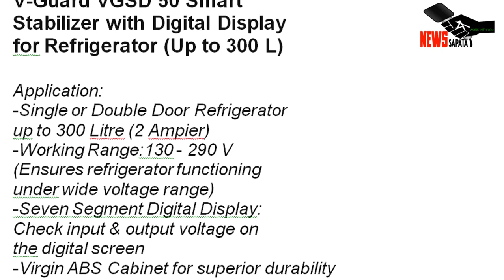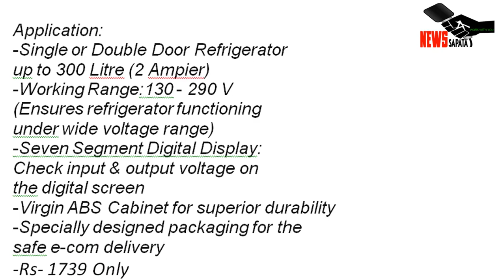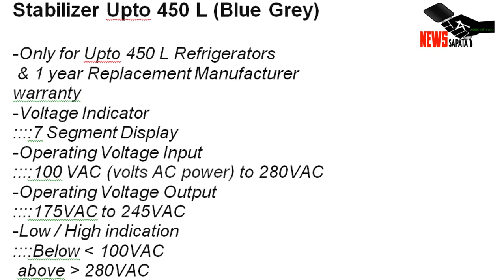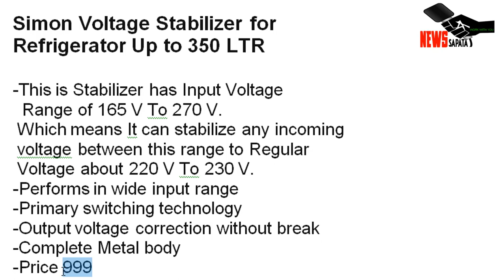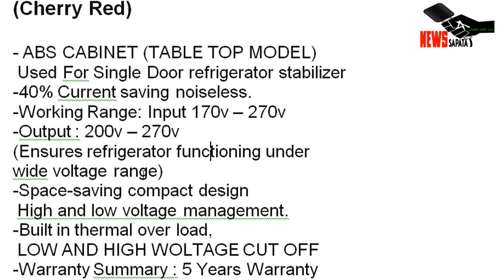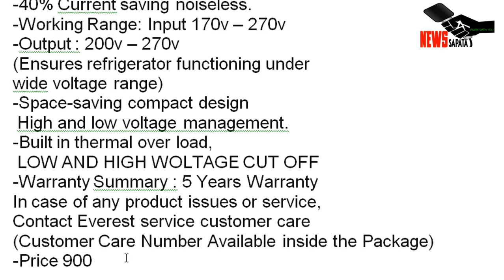best stabilizer | best stabilizer for refrigerator | how to choose best stabilizer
Best Buy Stabilizer Click Here | स्टेब्लाईजर लेने के लिये नीचे दिये गये लिंक पर क्लिक करे ।
Best Stabilizer For AC, Fridge, LED

Dosto Is Video Me best stabilizer or best stabilizer for refrigerator ke Bare Me Bataya Gaya Hai. Ummed Hai Ki Ye Video Aapko Pasand Aayega Or Useful Hoga.